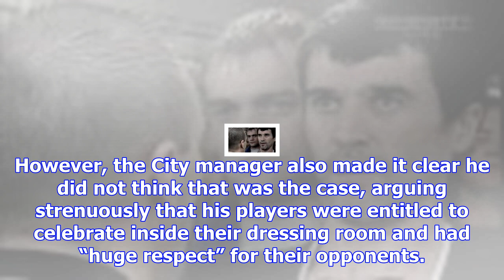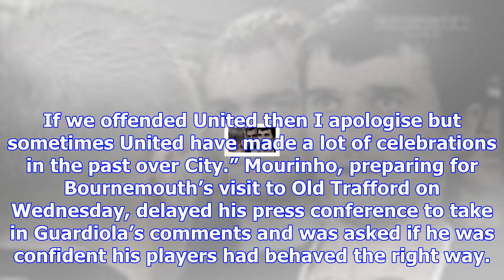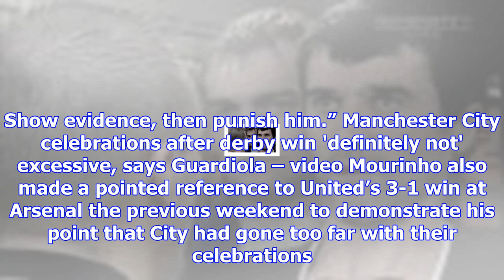José mourinho questions manchester city’s education and blames them for brawl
José Mourinho has questioned whether Manchester City’s players have the same “education” as their Ma...